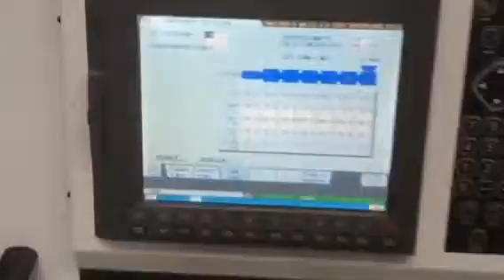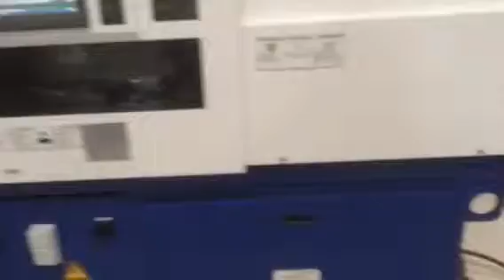Spaceline II Year 2004 with Emould part2